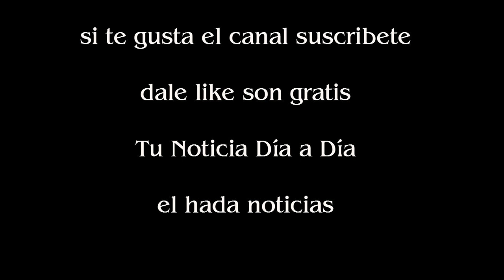Luisana Lopilato rompió el silencio y habló de la salud de su hijo Noah